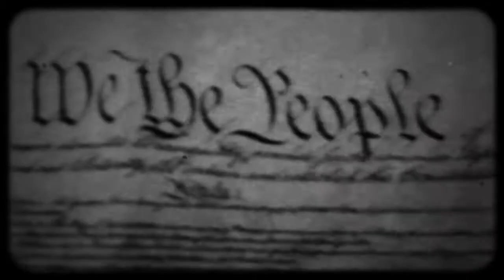The Constitution Party Commercial - Silent Film